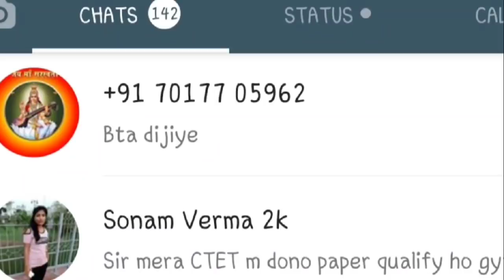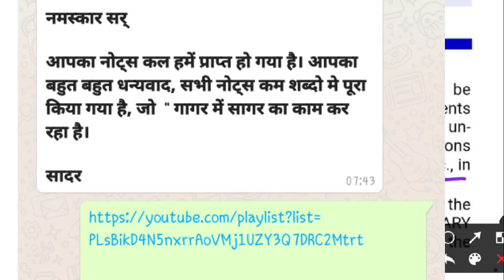Ctet Passing Marks-Ctet 2021 Revised Result-ctet latest-ctet passing marks 2021_ctet 2021 update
ctet me kitne number wala paas hai
ctet me kitne number wala paas hai 2021
ctet 2021 me kitne number wala paas hai

Ctet 2021 cut off marks
Ctet 2021 passing marks
ctet 2021 result kab aayega
ctet 2021resultdate
Ctet 2021cutoffmarks
ctet 2021resultkabaayega
Ctet Result 2021 out ||Ctet 2021 Revised Result-ctet latestctet 2021 Result Kaise Check Kare
ctet answer key out
ctet result ctet answer key ctet official answer key
ctet exam result
guruji world
ctet answer key
ctet exam result

ctet 2021 me passing marks,
ctet 2021 kaise pass kare,
ctet obc passing marks,
ctet obc passing marks 2020
ctet obc passing marks 2021
ctet 2021 revised
ctet 2021 revised answer key
ctet 2021 revised result
ctet 2021 result
ctet 2021 result kaise
ctet result 2021 kaise dekhe
ctet ka result kaise dekhe 2021
ctet 2021 ka result kaise dekhe
guruji world
ctet answer key
ctet exam result
guruji world
ctet answer key